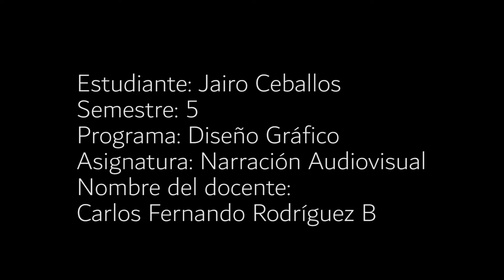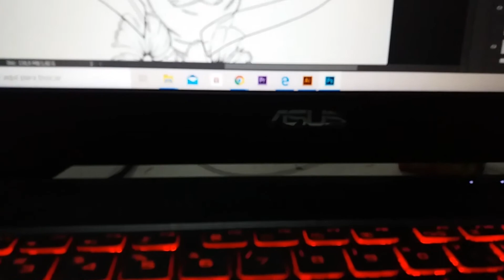MUESTRA DE VIDEOS. Jairo Ceballos